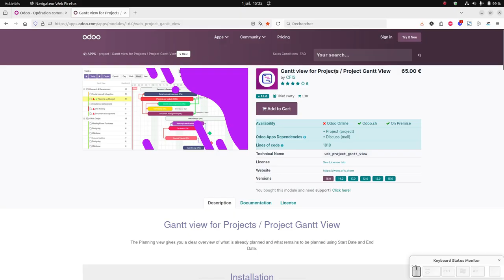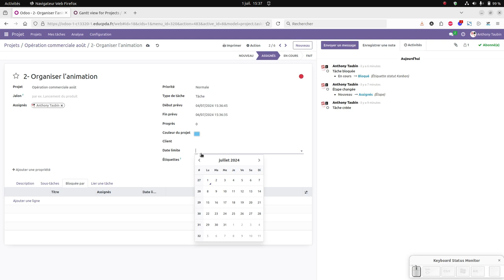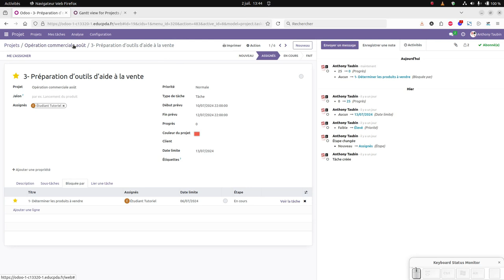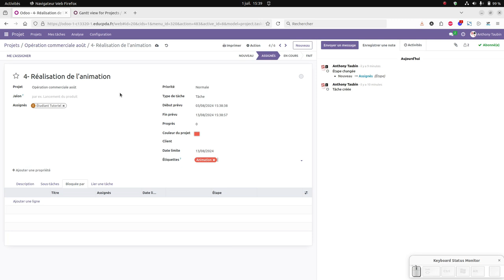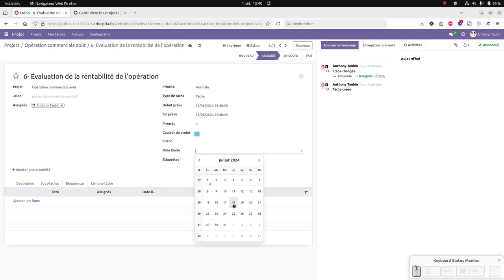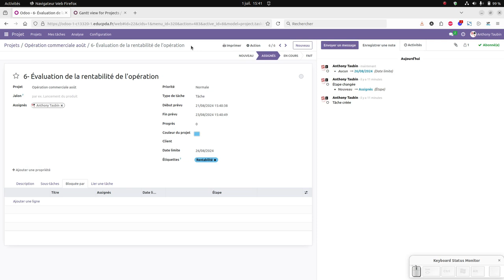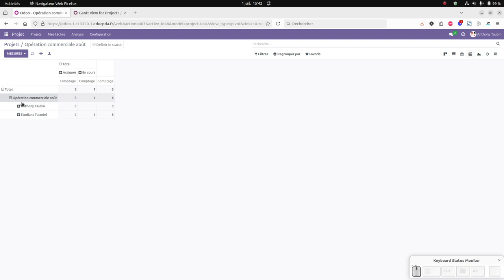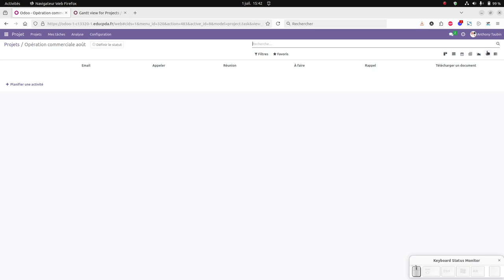Tuto vidéo : Gérer les tâches et les vues dans le module Projet d'Odoo 16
Points à retenir :
- Modifier une tâche
- Gérer les enchaînements
- Gérer les dépendances
- Envoyer des messages
- Utiliser les vues : Gantt, Kanban, liste, tableau, graphiques, etc...